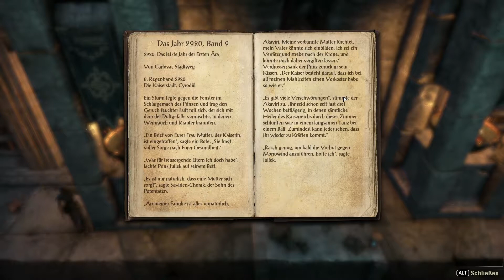Let's Play Together ESO #71 [CO-OP] Schattenfenn Ep.4 - Zirkus des fr. Abschl. ☩ Drachenritter (25)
Die *The Last Division* Gaming Community und die Gilde Ultima Pars präsentiert euch Gameplay vom Feinsten, diverse Alpha & Beta Tests, Singleplayer, Let's Play ClassicGames & Together Multiplayer|CO-OP|MMO(RPG) Abende mit Livestreams und vielem mehr.

     ☩ Über das Let's Play Together ☩

Titel: Let's Play Together ESO #71 [CO-OP] Schattenfenn Ep.4 - Zirkus des fröhlichen Abschlachtens ☩ Drachenritter (25)
Spiel: Elder Scrolls Online
Gebiet: Unbekannt
Info: Zirkus des Fröhlichen Abschlachtens (engl. Circus of Cheerful Slaughter).
Gespielte Klasse: Nord Drachenritter | Stufe: 25 | Ebenherz-Pakt
Gilde: Ultima Pars
Unterstützt durch: The Last Division
Gespielt von: Axeman +weitere Mitglieder von Ultima Pars
Musik: Versus - Epic Legendary Intense Massive Heroic Vengeful Dramatic Music Mix
Programm: Fraps, Adobe After Effects CS6, MAGIX Video Pro X5

...da die gesamte Gaming Community "The Last Division" derzeit nicht über große Sponsoren verfügt, wird alles privat finanziert, wenn ihr uns also mit einem kleinen Betrag helfen wollt, könnt ihr das hier tun. Das gespendetes Geld wird ausschließlich zur Erneuerung und Instandhaltung der Hard- & Software verwendet! Alle SPENDEN sind FREIWILLIG!!!